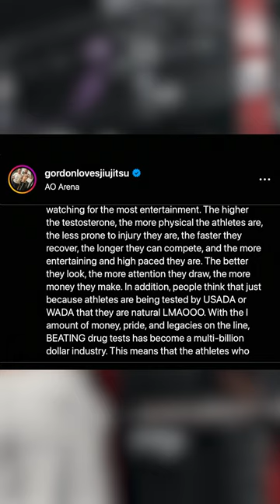Gordon Ryan Wants Steroids in the UFC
Gordon Ryan has stated the UFC would be more entertaining with steroids. And that athletes would be healthier. What are your thoughts on this?